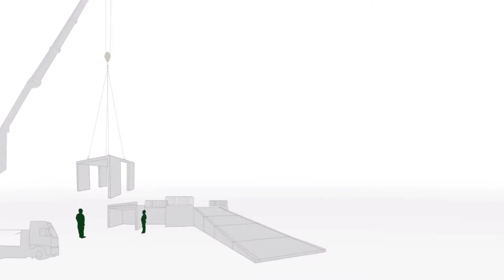Fredericia Havn - ADP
Modulo Systems har leveret en gigantisk blokmur til Associated Danish Ports A/S på Fredericia Havn, som bruges til inddæmning af metalaffald og støjdæmpning mod beboelsesområderne i nærheden. Muren er på 1300 Modulo MEGAblock med specielle hjørneblokke.